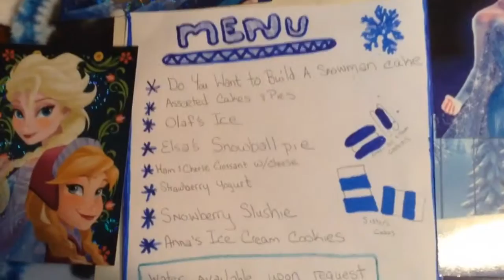Entry For Buterflycandy Doll Tea Party Contest/Elsa's Tea Party for American Girl Dolls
This is my entry for Buterflycandy and Thelma Grace 1930's Doll Tea Party Contest. I decided to have a Frozen themed tea party starring Elsa, Goty 2014 Isabelle and Goty 2015 Maya Grace.

we also have Facebook now too!!!